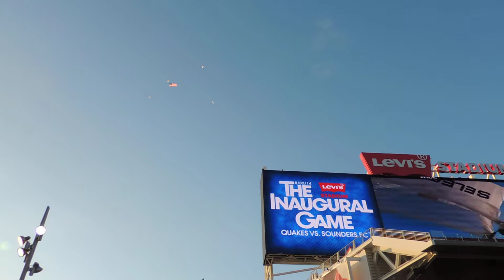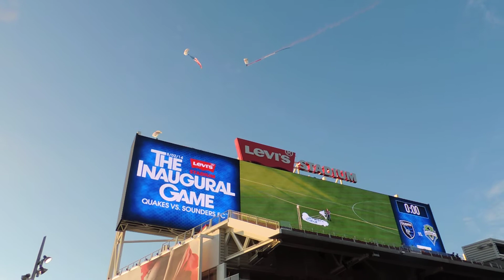Skydivers into new 49ers stadium on Aug. 2, 2014